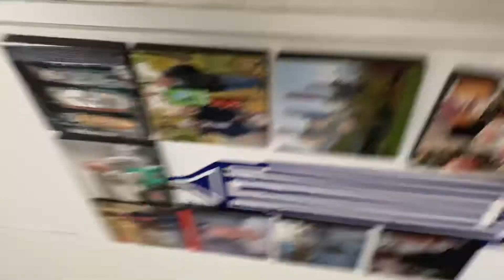Upper body session | Skinny Kid Bulking Up pt 2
The motivation is slowly but surely coming back!

beans